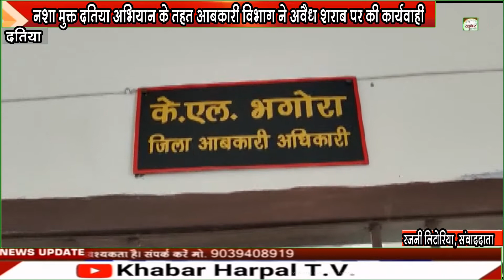नशा मुक्त दतिया अभियान के तहत आबकारी विभाग ने अवैध शराब पर की कार्यवाही